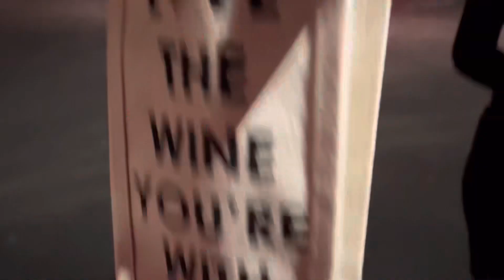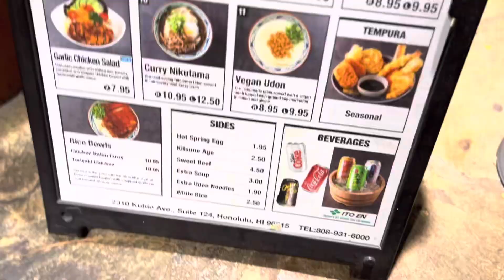A Tribe Called Garcia: Jujus 32nd Birthday Celebration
Hawaii has a lot to offer for tourist and locals. Come check out Atlantis Cruise for a low price quality cruise off the coast of Oahu.